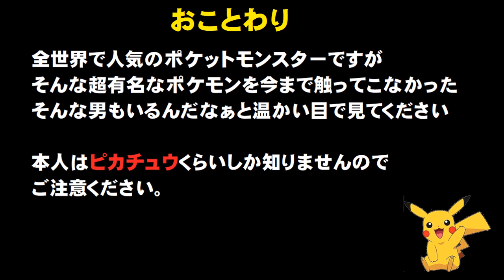何も知らないオッサンのポケットモンスター #4（ファイアレッド編）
徐々にポケモンの世界にはまりつつある主の
ポケモン成長バラエティー！
※攻略動画ではありませんのでご了承ください。

次回

不快なコメントはNGまたは通報の処置をさせていただきます